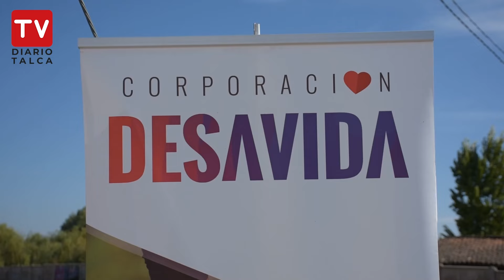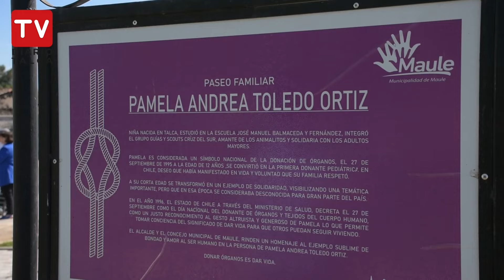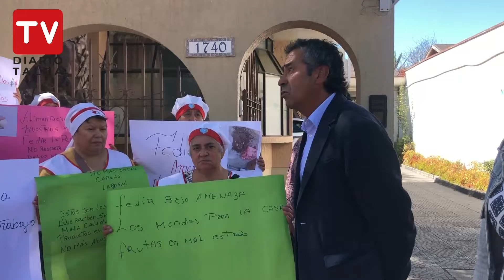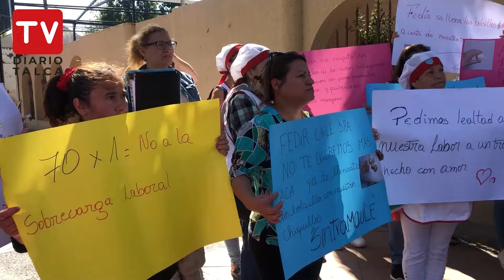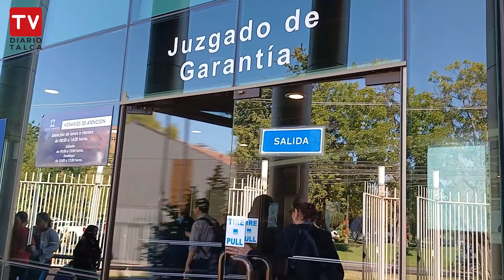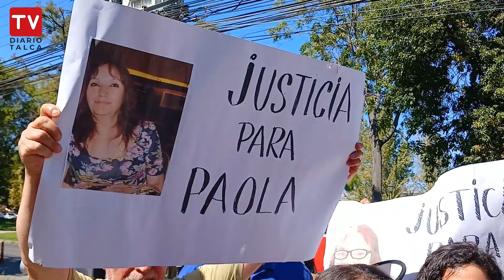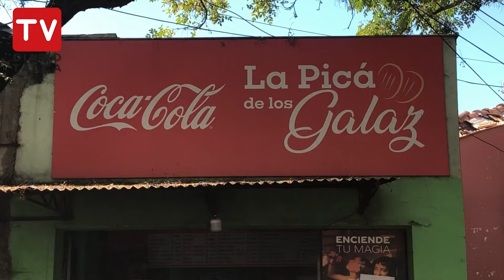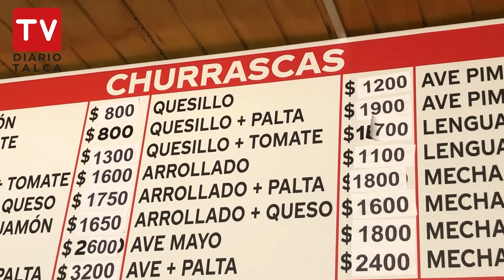Resumen informativo Diario Talca 28 de marzo de 2024.